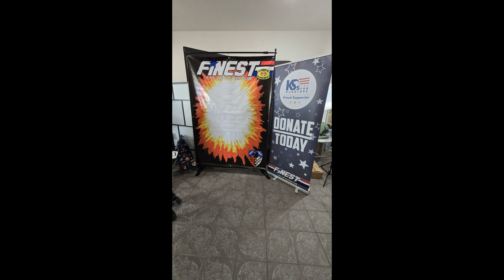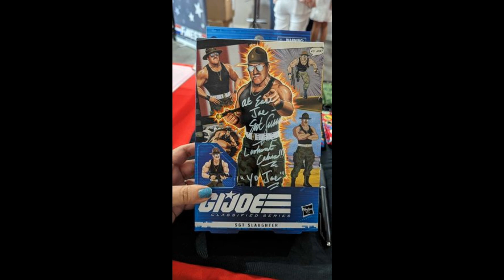Sgt Slaughter Visit Showcase!!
Sgt Slaughter was out at Batcity Toys 03/30/2024! It was such an awesome time!! Thank you so much for attending and supporting us and one of our heroes!! Looking forward to another visit!!